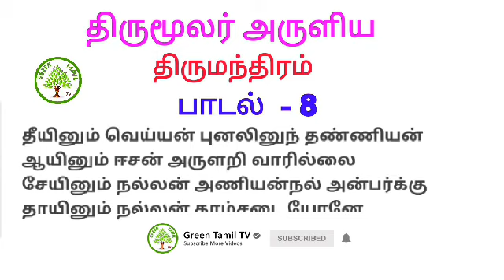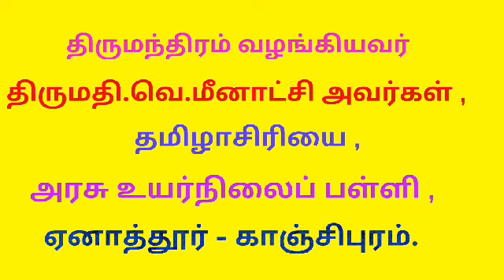மனம் தெளிவு பெற தினம் ஒரு திருமந்திரம் - பாடல் 8 - வழங்குபவர்.திருமதி.வெ.மீனாட்சி அவர்கள்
திருமூலர் அருளிய திருமந்திரம் - பாடல் 8 - தீயினும் வெய்யன் புனலினுந் தண்ணியன் - சைவத்திருமுறைகள் - பத்தாம் திருமுறை - சிவபெருமானின் சிறப்புகள்greentamiltv திருமூலர் திருமந்திரம்#